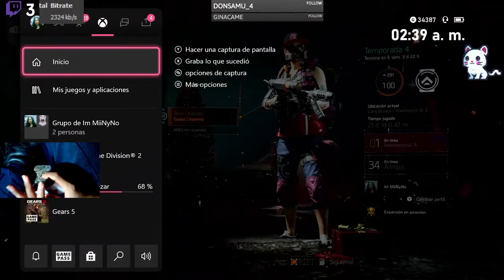Historias sobre mi pá pate 2